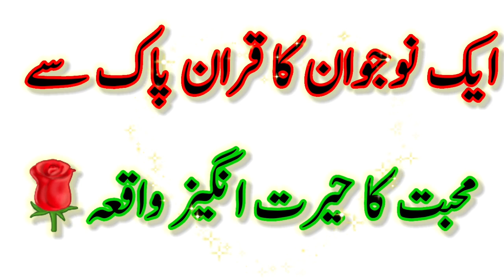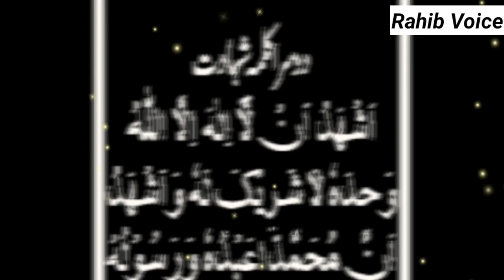Quran pak se muhabbat ka iman afroz waqia ||Best islamic stories |Rahib Voice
Welecome to"Rahib Voice"you tube channel-